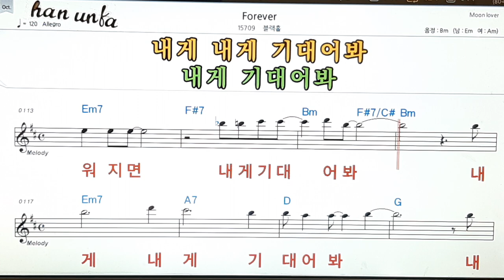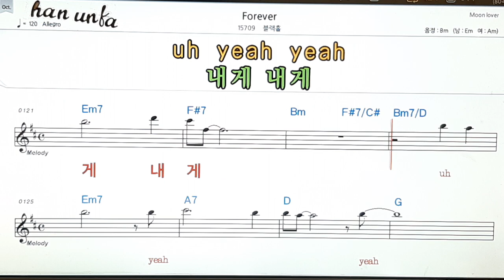for ever/블랙홀👍노래 반주, 코드 악보,가라오케💋Karaoke*Sheet Music*Chord*MR